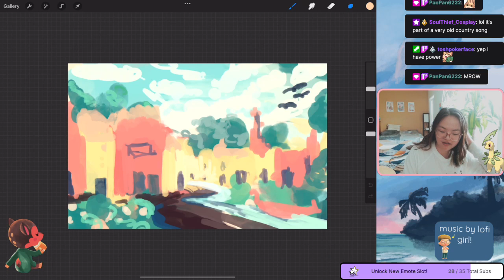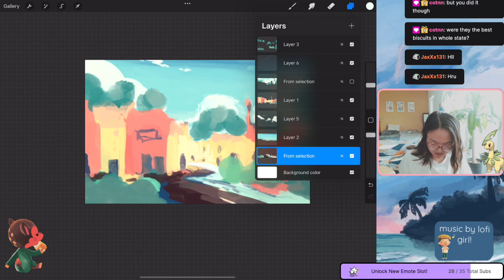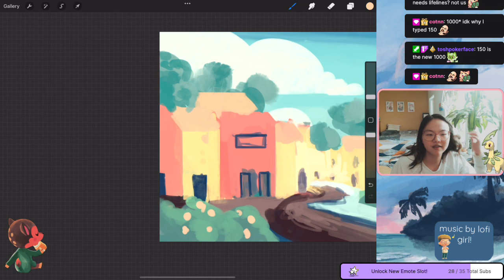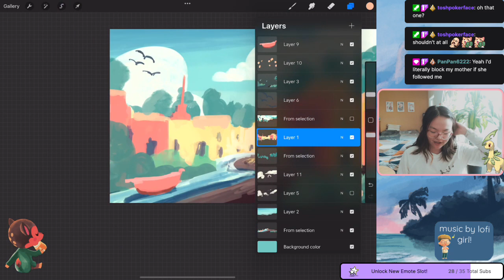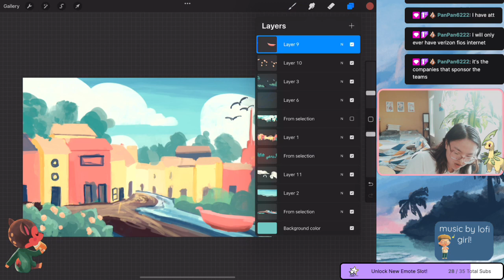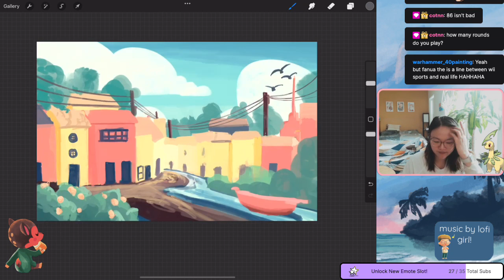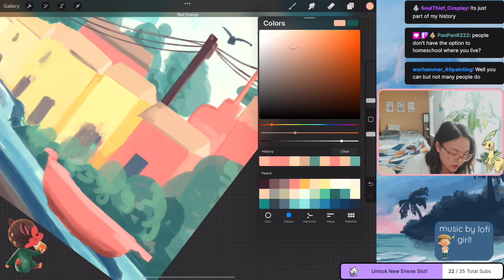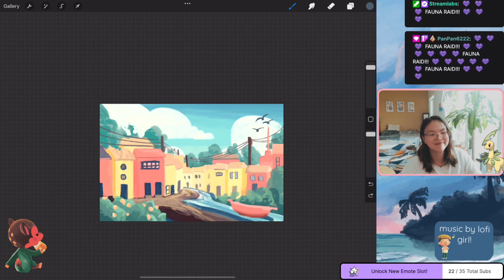sunday relaxing art stream!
I stream every Saturday and Sunday over on Twitch!